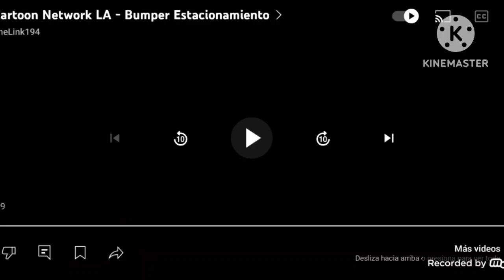Canalmax Channel Latinoamericana Era City 2